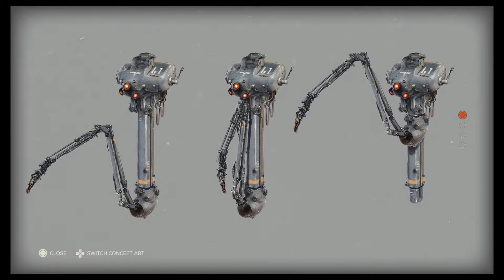Wolfenstein II: The New Colossus - Venus Oberkommando / All Collectibles & Locations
Köszönöm, hogy nézed a Wolfenstein II: The New Colossus 100% végigjátszásom! Ha kérdésed van, írd meg kommentben és legjobb tudásom szerint igyekszem segíteni. / Thanks for checking out my Wolfenstein II: The New Colossus 100% walkthrough!